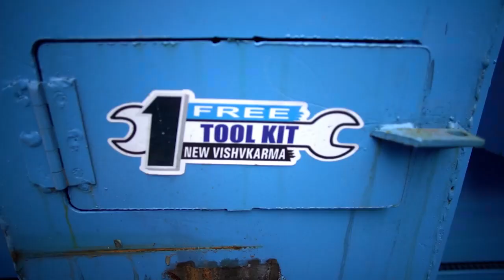new vishwakarma atharv agro sales tokri model